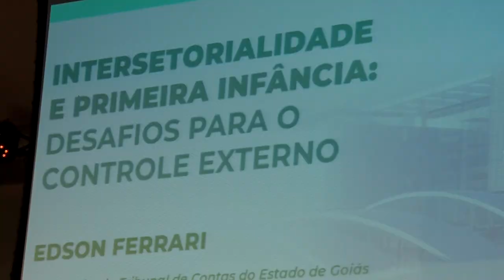Balanço V SINED (12/05/23)